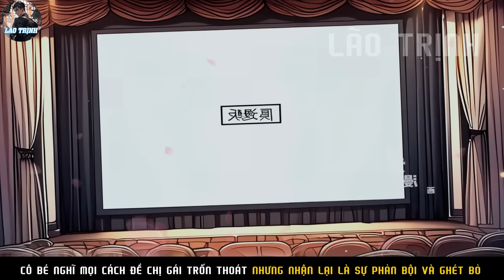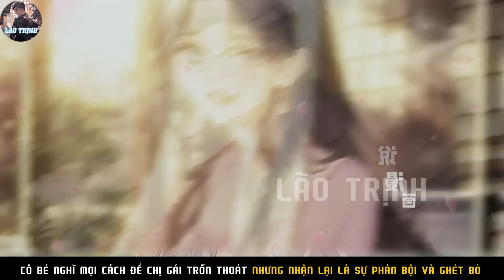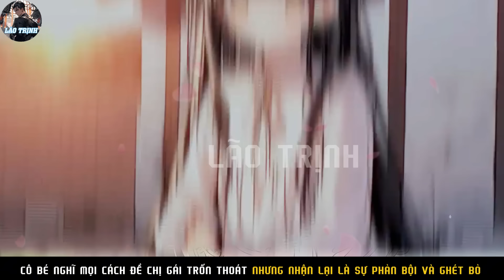CÔ GÁI NGHĨ MỌI CÁCH ĐỂ CHỊ GÁI TRỐN THOÁT NHƯNG NHẬN LẠI LÀ SỰ PHẢN BỘI VÀ GHÉT BỎ | P6